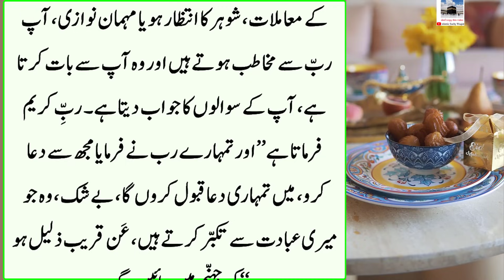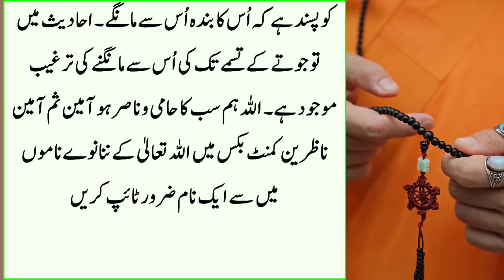Wazifa Make Impossible To Possible | Wazifa for any Hajat and Success every work | Islamic Waqiat